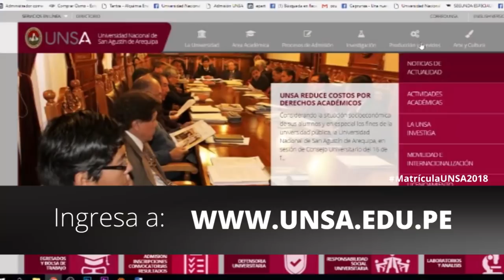Matrículas UNSA 2018 empieza tu año académico agustino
La universidad nacional de San Agustín ofrece a la comunidad universitaria un vídeo informativo sobre el procedimiento de matrículas para el semestre - I del año 2018 para mayor referencia de nuestros estudiantes.